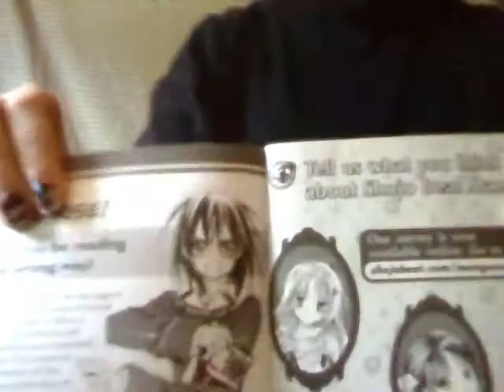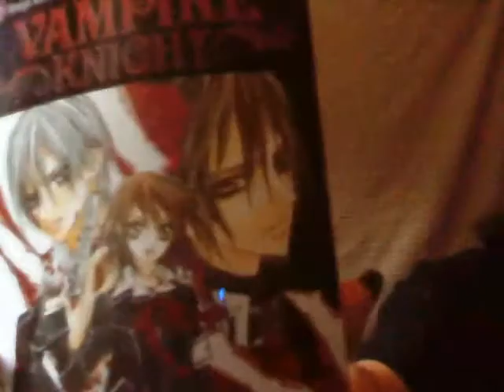Masked Mistresses Vampire Knight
Celecea: WOOOOO VAMPIRE KNIGHT! guwahahaha! i wuvs Akatski. :D :D :D Lol so anyway this is our Vampire Knight episode where we talk about VK and nothing but Vk. :D muahahaha. {Akatski♥}

Cecelea: KANAME IS MORE AMAZING!! ^0^ Akatski is like my third. :P Just cause he's amazing like that. :DD xD BAAANGG! OH yeah the bloopers aren't in this cause they wouldn't fit. D: We talk way to long. xDD